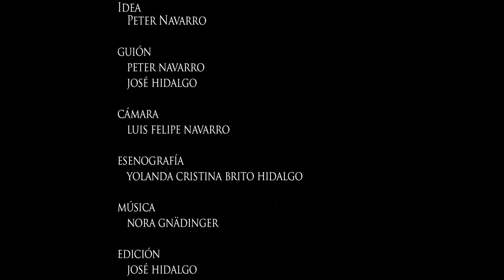Short Film: Jaque Mate (Contrometraje en español)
Autor: Peter Navarro
Regisseur: José Hidalgo
Camera: Luis Felipe Navarro
Set: Yolanda Cristina Brito Hidalgo
Sprache: Spanish ES
Location: Caracas, Venezuela
Dauer: 6:37
Produktionsjahr: 2015